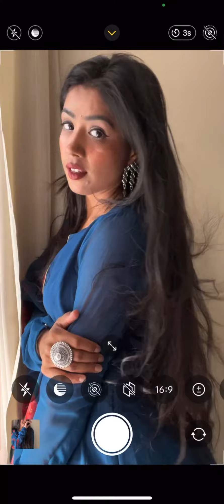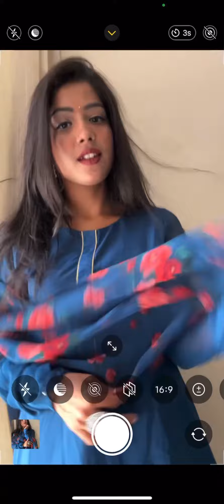Eid special poses//Eid photography ideas//eidmubarak 2022 //Eid poses for girls